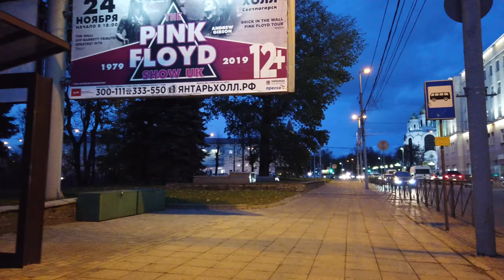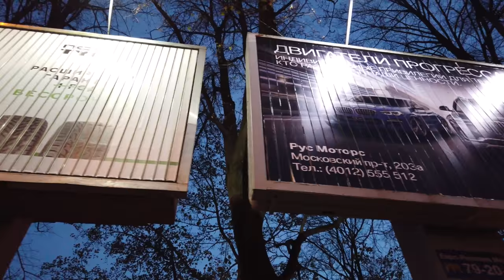KALININGRAD, Russia 🇷🇺 - Evening in the Center - 4K 60fps (UHD)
Kaliningrad (Russian: Калинингра́д, German: Königsberg), is a the capital city of a Russian exclave at the Baltic sea between Poland and Lithuania.

The Königsberg history dates back centuries where it was the capital of Prussia. It was a an important cultural hub in the 18th and 19th century, also the home town of philosopher Immanuel Kant.

We start our walk at the Mat'-Russia (Мать-Россия) monument. We pass Ploshchad' Pobedy (Площадь Победы) and the Victory column this time at first. Please see more walks in Kaliningrad

We head out of the city centre towards the Central Market (Центральный рынок), quickly stroll through there and get back to Ploshchad' Pobedy to have a look inside at an orthodox church.

After sunset we walk around further in Kalinigrad around the railway station.